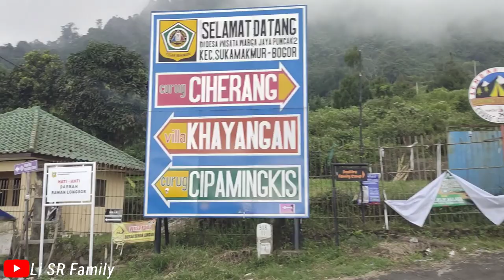Camping ground Curug cipamingkis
Curug cipamingkis merupakan wisata alam yang ga kalah lengkap fasilitasnya dengan panorama keindahan alamnya.
Curug cipamingkis yang berlokasi di Desa wargajaya, kec. Sukamakmur, kab. Bogor, Propinsi Jawa Barat. Jalan menuju Curug cipamingkis bisa di akses oleh kendaraan roda dua maupun roda empat.
Fasilitas yg tersedia di Curug cipamingkis di antaranya kolam renang, spot selfie, terapi ikan dan yg paling utama adalah air terjun cipamingkis yg tidak boleh di lewatkan.
Bagi yg ingin bermalam di Curug cipamingkis kita bisa kemping dgn membawa tenda sendiri atau menyewa tenda dan tersedia jg glamping serta villa villa unik yg di bangun di sekitar Curug dengan fasilitas yang lengkap.
Nah kali ini kami akan camping, saksikan videonya ya
Untuk tanya2 harga villa dan glamping bisa contact di wa 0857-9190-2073 dan 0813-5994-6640